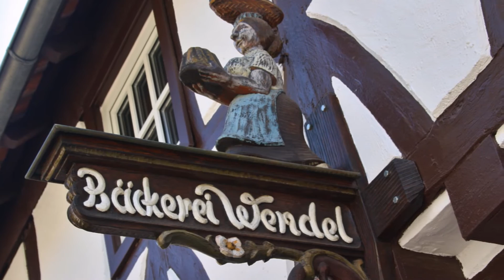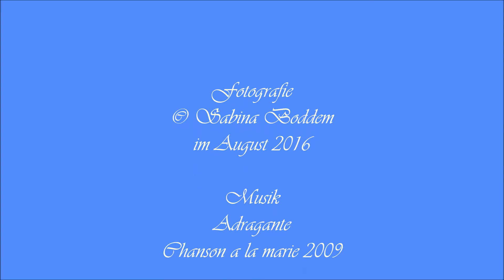Romantische Impressionen von Weinheim